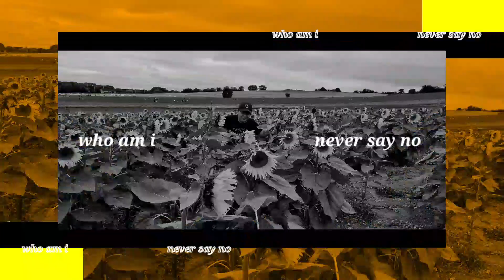SunfLowEr sEasOn 2021 / picKinG and toUr - BisayangDakoUK